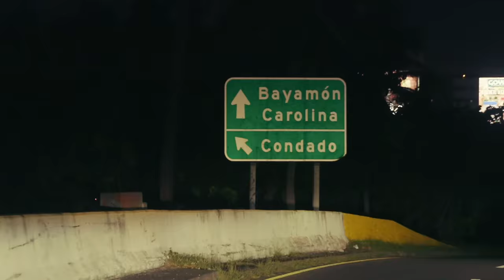Kevin Gates - Puerto Rico Luv [Official Music Video]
Kevin Gates - Puerto Rico Luv
'Only The Generals Part II' OUT NOW!